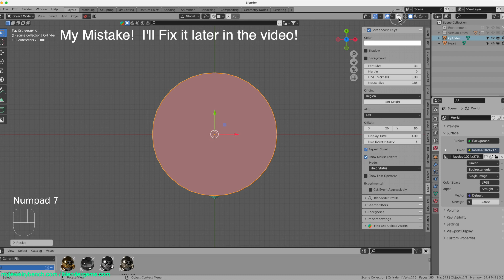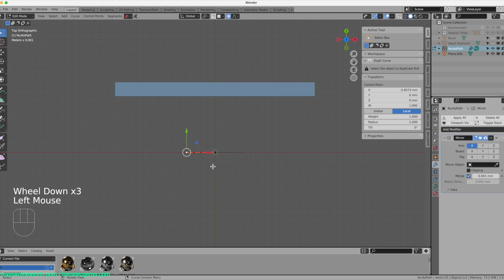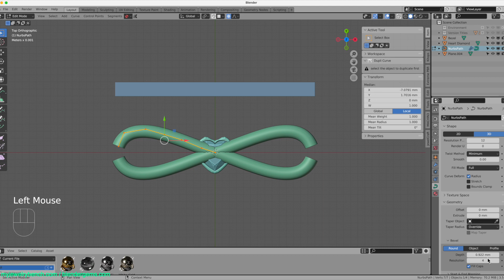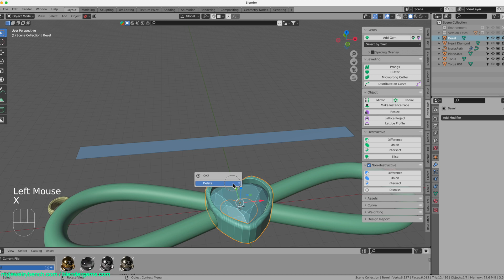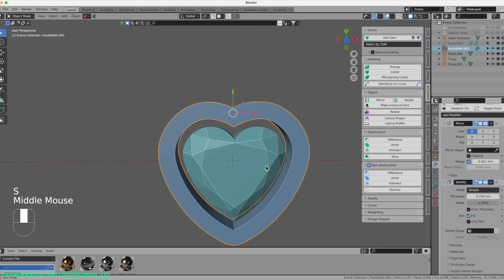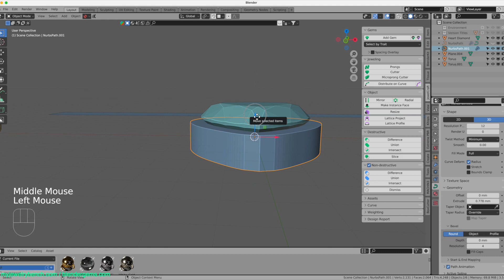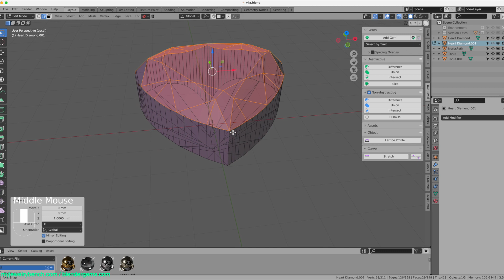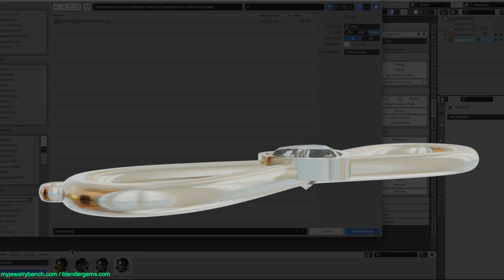Blender 3.4 Tutorial - Making A Diamond Infinity Pendant!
Hi Guys!

Have a Question?  Need a watch Fixed?  Something Designed?